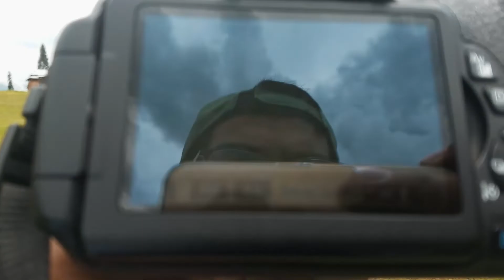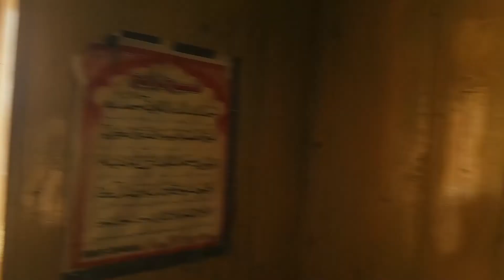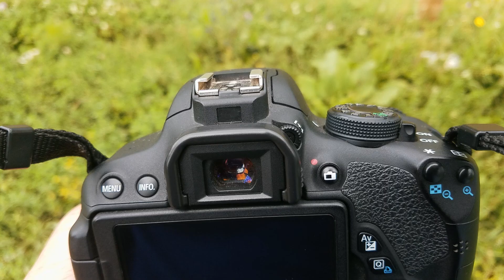Chai at ArangKel - 8,379 feet | Azad Kashmir | Kashmir Trip 2018 | Abdullah Tariq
final lap - the Hike towards Arang Kel ( 18 July 2018 )

Arang Kel exists at the height of 8,379 ft. from Sea level. (2,554 meters)

It took us an hour for the hike, after crossing the river.
the river crossing is done via a *desi* lift.
Arang Kel has mesmerizing landscapes.

p.s: the camera seen in the thumbnail and footage was borrowed from a friend.

COMMENT *HIGH TEA* if you are reading this 😂

0:00 intro
0:28 day starts
1:03 river crossing via lift
1:55 hiking
2:40 Arang Kel
4:34 wapsi
5:30 closing